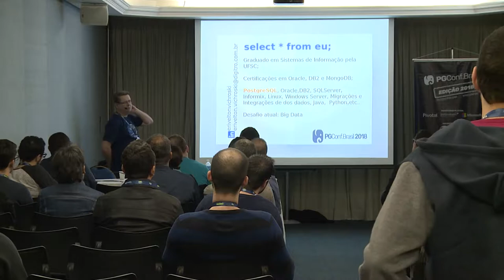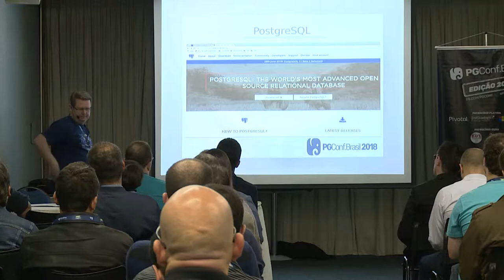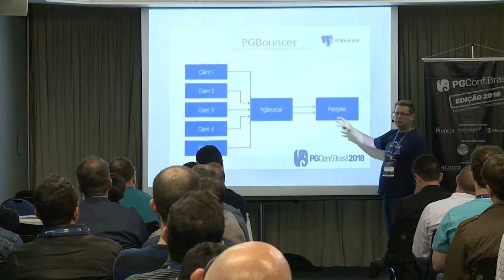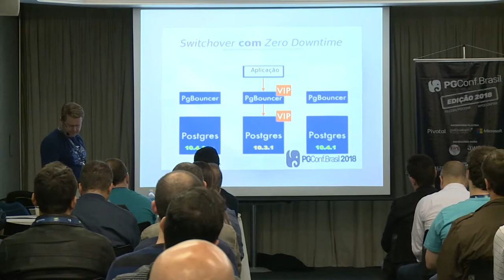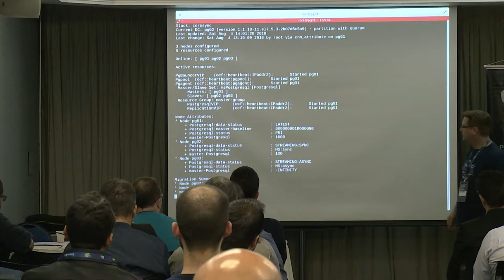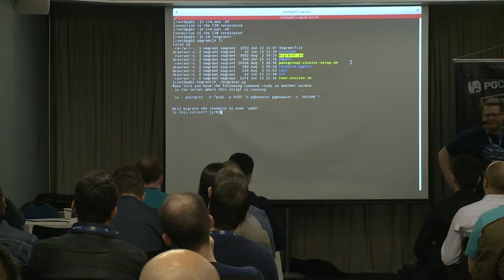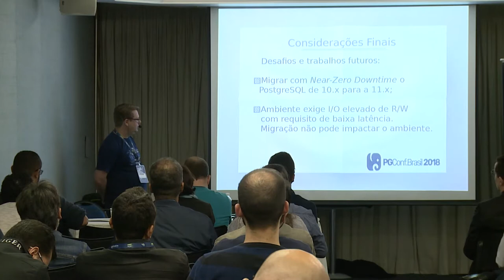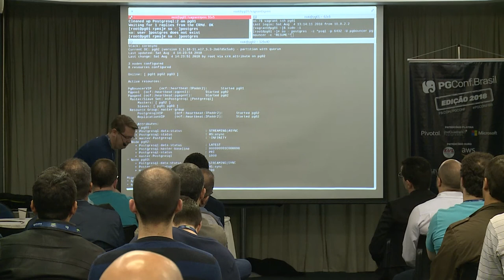PGConf.Brasil - Zero Downtime – PostgreSQL Upgrades, por Erivelton Vichroski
Precisa cumprir metas de SLA e você tem que fazer atualizações dos binários do PostgreSQL com zero downtime? E agora? O que fazer?
A busca por manter o serviço sempre online é um desafio. Além disso, quando falamos “sempre online” logo pensamos em disponibilidade.

Para entendermos melhor o que é disponibilidade, é importante entendemos as seguintes questões:

Disponibilidade geralmente é apresentada como um percentual de um determinado tempo em que o sistema esteve disponível e acessível.

Este assunto por si só traz uma série de debates sobre como realizar a mensuração e está ligado aos chamados Contratos de Nível de Serviço , ou ainda, SLA do inglês Service Level Agreement.

No caso de um banco de dados, estar disponível é garantir que este consiga responder requisições em um tempo aceitável.

Para estar acessível, é necessário que os acessos ao banco de dados, muitas vezes, de diferentes localizações geográficas, consigam realizar as mesmas requisições e obter a resposta em um tempo aceitável.

Eventualmente, o banco de dados pode estar operacional, porém não acessível em uma determinada região geográfica. Isso pode acontecer por conta de problemas na infraestrutura da própria internet.

Esse tipo de cenário, do qual não temos capacidade alguma de influenciar ou se responsabilizar, é geralmente desconsiderado de uma análise de disponibilidade.

No entanto, se isto ocorrer por falta de capacidade do banco de dados em atender as requisições por sobrecarga, necessidade de parada do serviço para manutenção programada ou não, então é um problema de disponibilidade.

Com base no que foi exposto acima, a palestra Zero Downtime – PostgreSQL Upgrades procura ilustrar uma solução de alta disponibilidade, ou seja, mostra a inexistência de exceção por perda de conexão das aplicações conectadas ao banco de dados no momento em que os binários do PostgreSQL sofrem uma atualização.